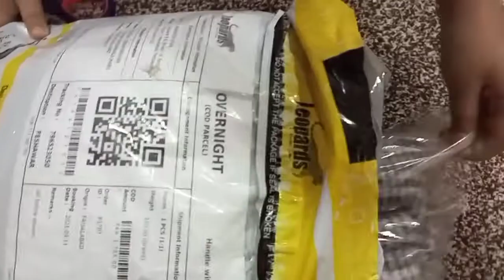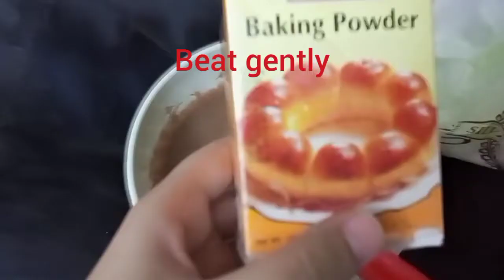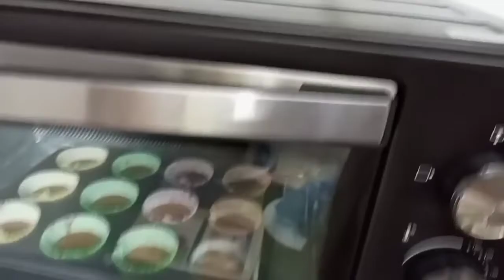Winter frocks 👍 Chocolate cupcakes 😋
URL: InShot